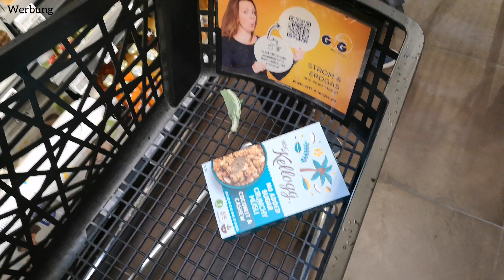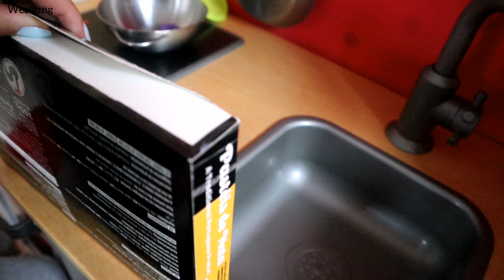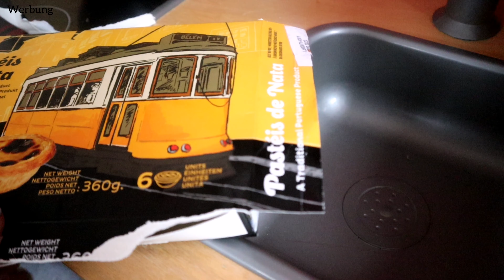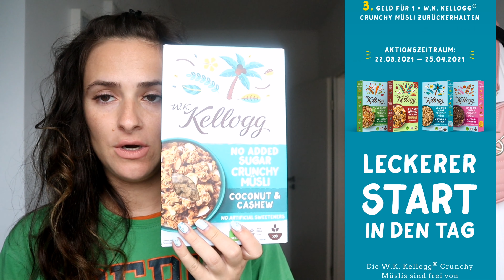Rewe Haul | 100% CASHBACK | Produkte gratis Testen | Aktuelle Aktion | Marytuga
Eure Mary